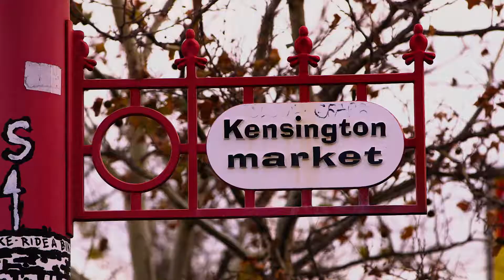hard Promo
Based in the heart of the Entertainment District in downtown Toronto, Canada, hard is a 100% Canadian production music company. With decades of experience in both the Audio Visual world and mainstream music industry, principals Ross J. Hardy and Craig McConnell are perfectly positioned to tap into a wide array of talent, from the freshest faces to established Juno winners (Canadian Grammy). hard is an ethically sourced, world-class, edgy, modern and contemporary catalog that takes great pride in bringing the very best of Canada to the world.